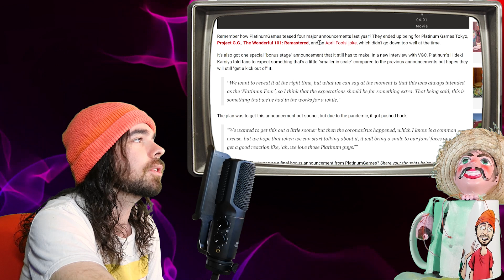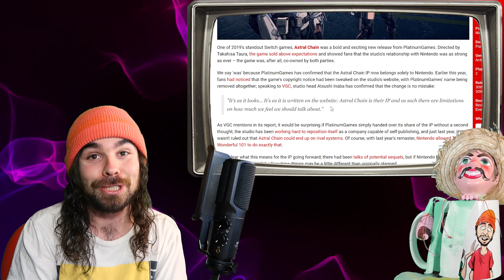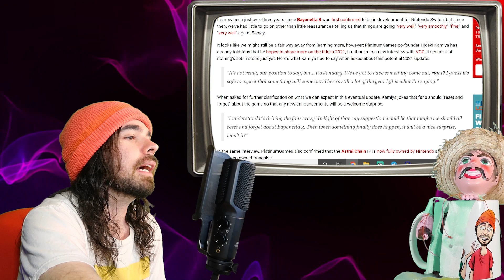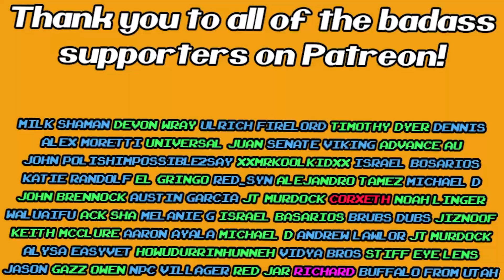Platinum Games Says "Forget About Bayonetta 3"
Hideki Kamiya recently talked with VGC about Bayonetta 3, Astral Chain, and a new mystery project that was originally supposed to be revealed last year. He says that fans should forget about Bayonetta 3 for now, and that Nintendo now owns Astral Chain.

0:00 intro
0:18 New mystery game
2:18 Astral Chain owned by Nintendo
3:43 Bayonetta 3 "forget about it"
5:23 Support
6:12 Burp